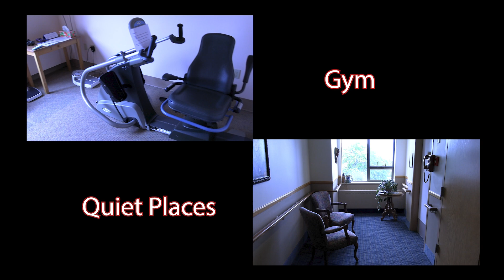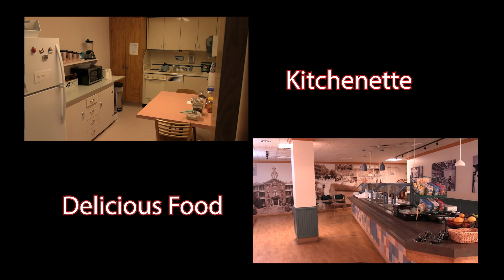Part of Our Journey Together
Lisa, Sr. Hong Nga and Pou tell of the exciting adventures of living at Sr. Joseph Residence (SJR), the Mother Joseph Province's long-term care facility.